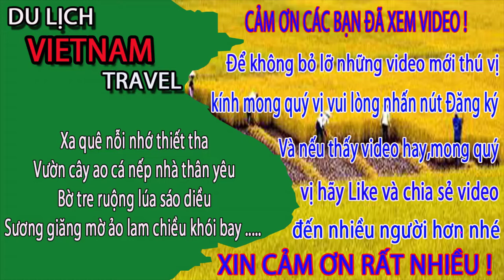HOA MẮT Khi Đến Chợ đồng xuân Hà Nội Ngày Nay/Dong Xuan market in Hanoi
Video này Minh Toàn xin giới thiệu đến quý vị và các bạn về chợ đồng xuân ở hà nội. Nơi đây bán rất nhiều hàng hóa và có thể nói chợ đồng xuân là chợ đầu mối phía bắc các bạn ạ. Đến nơi đây làm chúng ta hoa mắt về hàng hóa luôn. Xin mời quý vị và các bạn cùng xem video để biết thêm về chợ đồng xuân ở hà nội ngày nay ạ.
1. Hà nội ngày nay
3. Giải trí hấp dẫn ở việt nam
4. Du lịch việt nam
5. Cuộc Sống Hạ Long
6. Tổng hợp du lịch việt nam vietnam travel